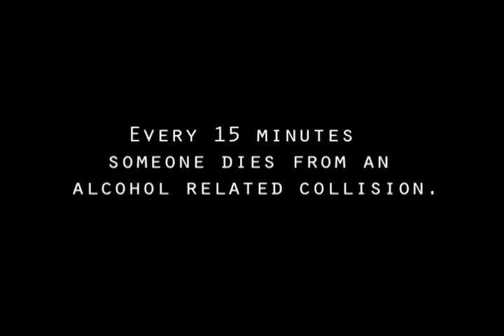Every 15 Minutes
A promo for a 25 minute video that covers a drinking and driving awareness program at Don Lugo High School in Chino, CA. The full length video won a NATOA award.

CS
Camera / Editor